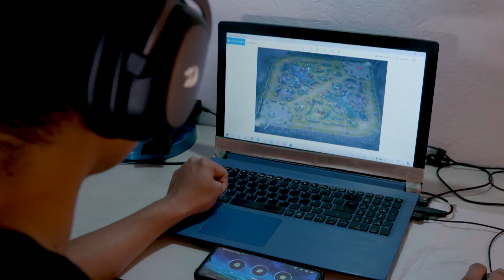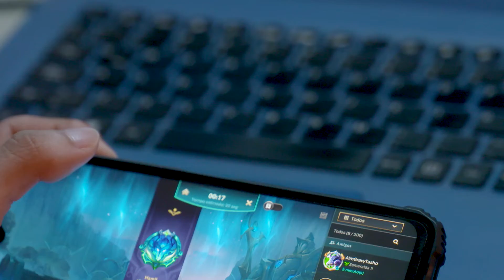Hamilton Herrera | Dale Play Go | Teleantioquia